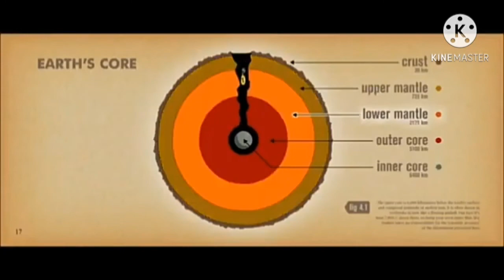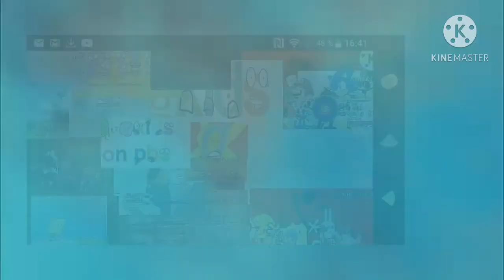Falling down of ciffi add round 65